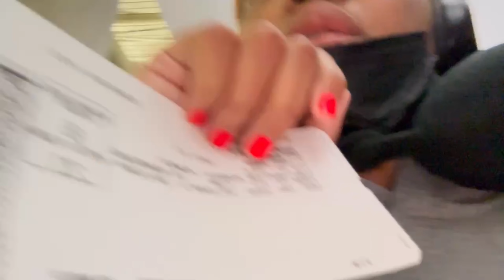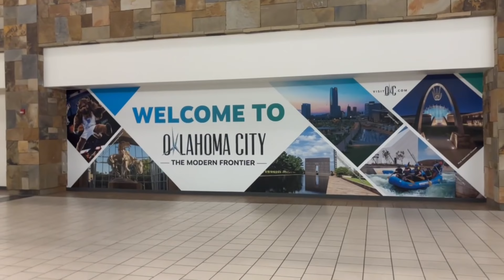traveling alone at 18…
Hey y’all !

I hope yall enjoy the video , I traveled alone to see my friends in OKLAHOMA for our Galentines celebration🥰

Xoxo Ju’Mya

FAQ
Age :18
Where am I from : Nashville TN
College : Xavier University of Louisiana